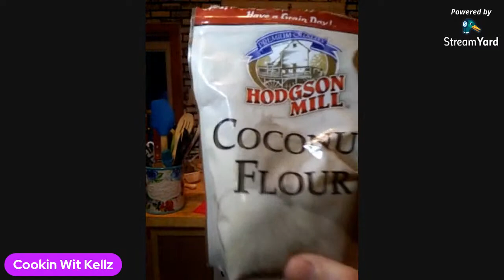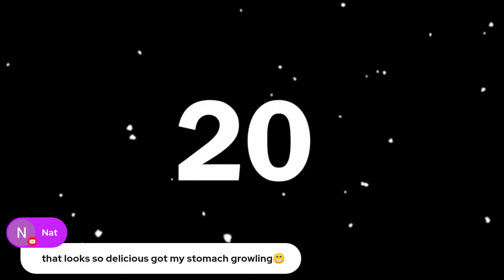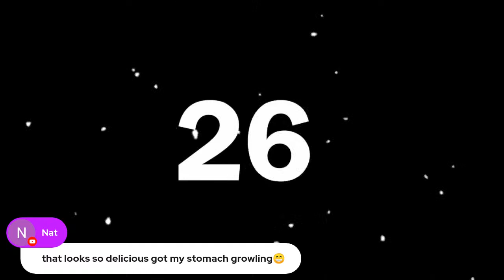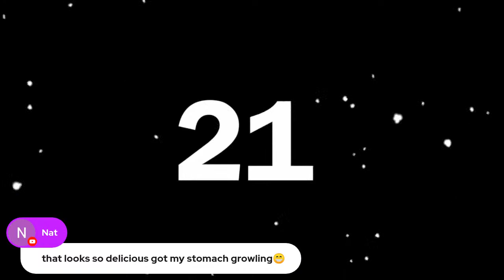💜Cookin Wit Kellz💜 Ep 007. ★Coconut Cheesecake★